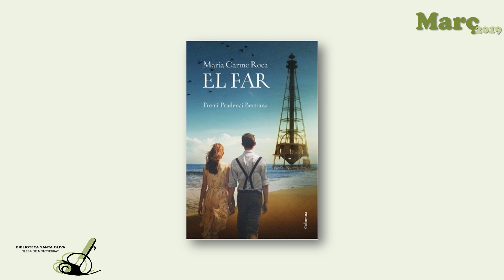Novetats d'adults de març 2019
Aquí teniu una selecció del més nou a la biblioteca. Recordeu que ja podeu agafar-los prestats o bé reservar-los a